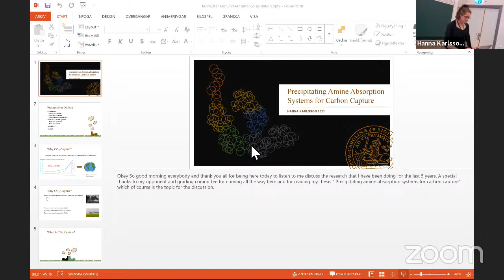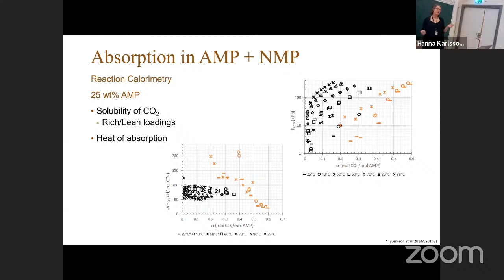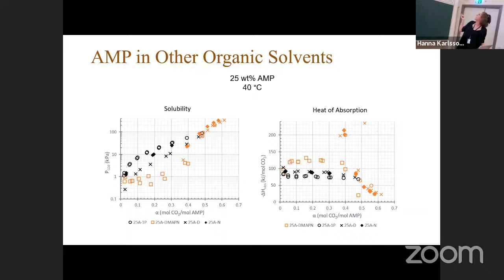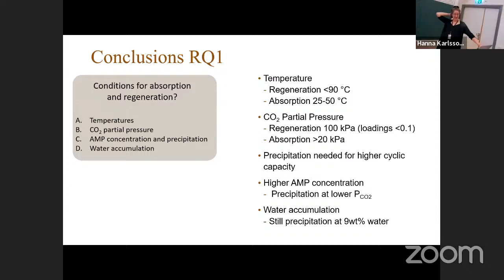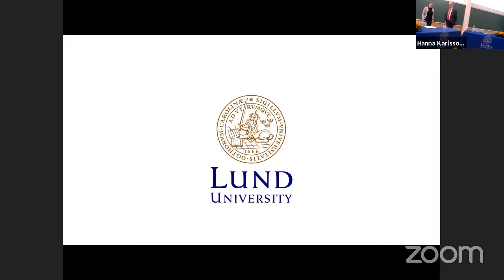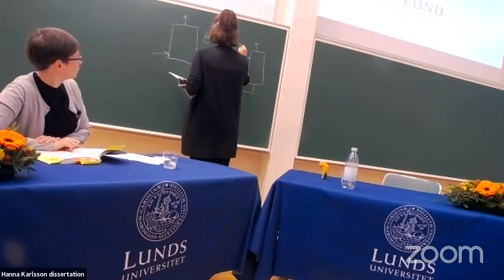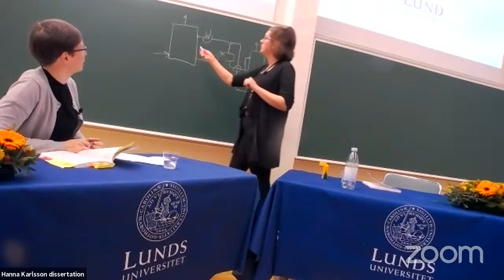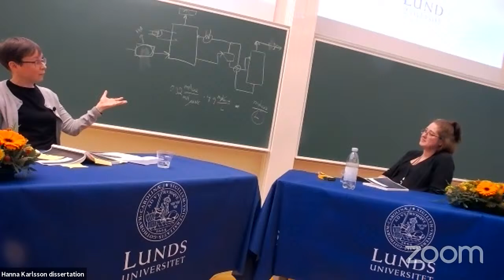Thesis defence - Hanna Karlsson - Precipitating Amine Absorption Systems for Carbon Capture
DOCTORAL DISSERTATION
by due permission of the Faculty of Engineering, Lund University, Sweden.
To be defended in lecture hall KC:B at the Centre for Chemistry and Chemical Engineering, Naturvetarvägen 14, Lund, on the 12th of November at 9:00.

Faculty opponent
Professor Hanna Knuutila, Department of Chemical Engineering,
Norwegian University of Science and Technology